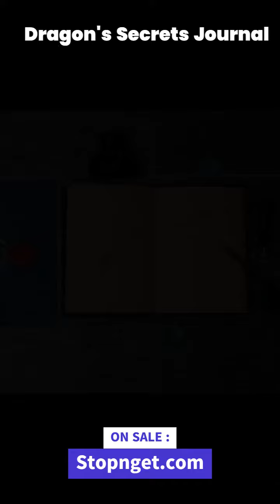The Dragon's Secrets Journal | STOPNGET